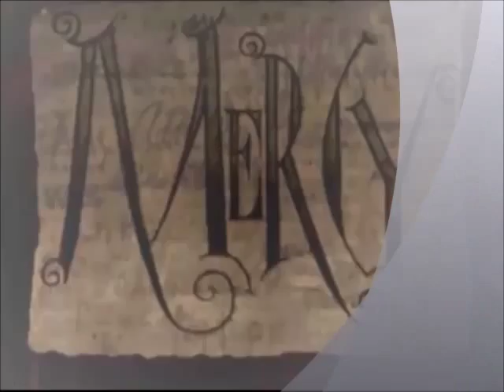Amerikai tábor 2015 Nagyhalász Csuha Babtista suliba